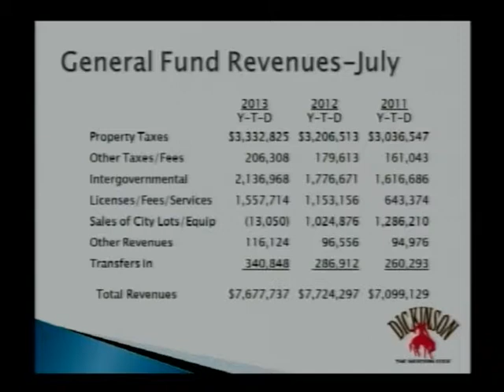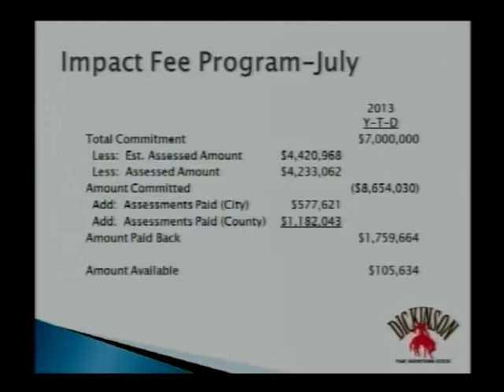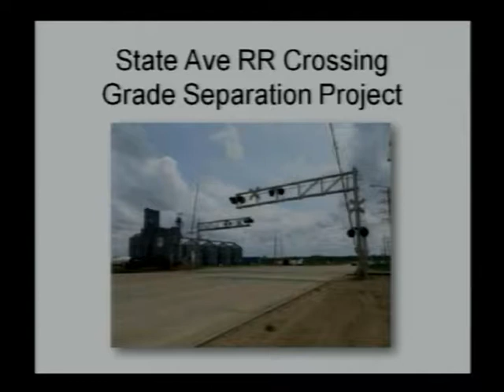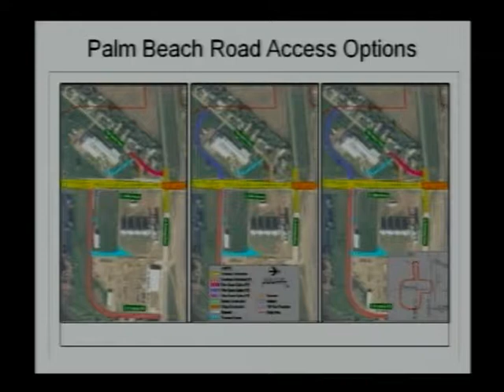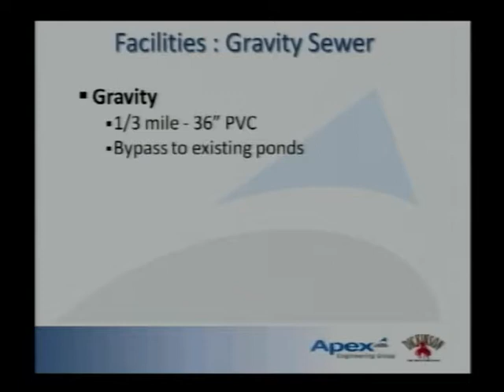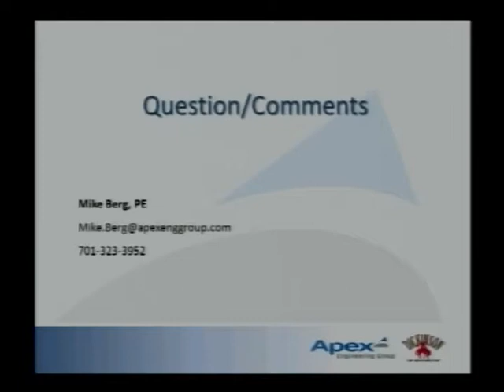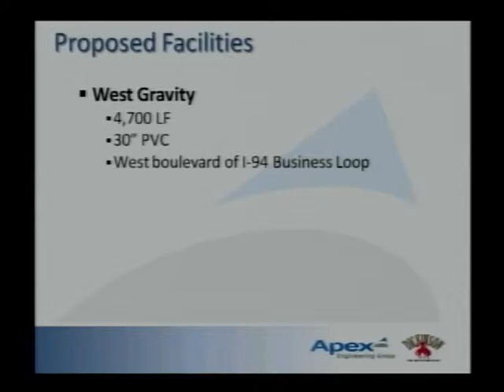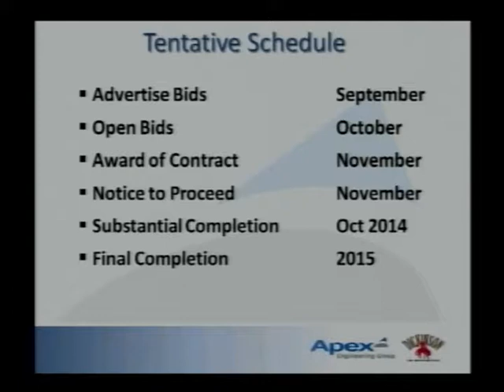City Commission - August 19, 2013